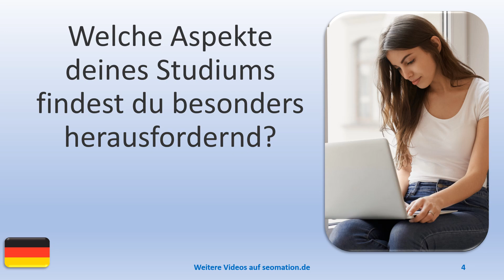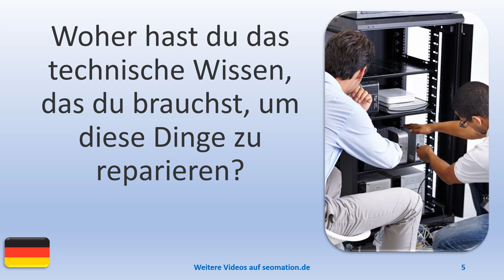▶️13338▶️Ich lerne Deutsch mit Texten und Bildern in unterschiedlichen Situationen.